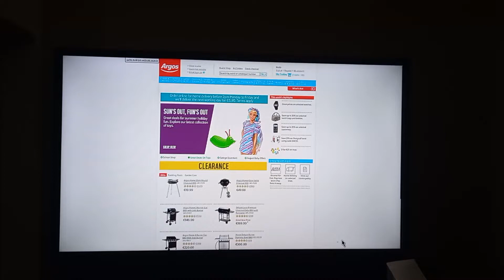question location social discuss board order as offer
at collection social invroiment or knowledge discuss about at all entertainment or meeting or life is an collection colctor to celebrate calender or an operator organisator to offer an fair as by an amount come together to reminding an order